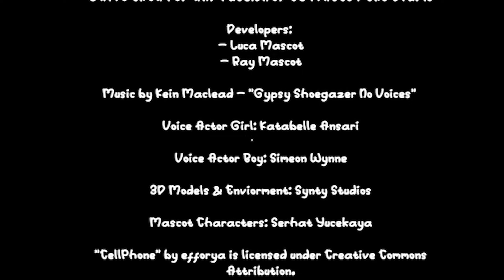This Baby Killed Everyone || Circus of TimTim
Circus of TimTim

Circus of TimTim is a Stealth Horror Survival Game about two siblings trying to sneak inside the most hunted carnival of all time to recover lost items with a metal detector device, however enemies are roaming around and they can hear your every step! TimTim is not happy ..

/// CHAPTERS ///
▸ 00:00 Intro
▸ 00:02 Circus of TimTim
▸ 03:28 Outro